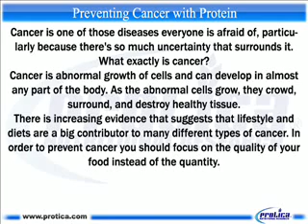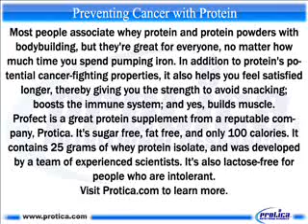2031 Preventing Cancer with Protein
[Please turn on your speakers to listen to the video] Founded in 2001, Protica, Inc. is a research

based nutraceutical firm headquartered in Whitehall, Pennsylvania. Protica is the first company to develop and market

a compact liquid protein product in a ready-to-drink format. Their first product, trademarked ProfectR, was initially

produced in a 1,000 square foot facility in Conshohocken, PA. In 2006, Protica moved into a larger, 23,000 square

foot property, which allowed the company to expand its manufacturing to include private labeled products for other

companies. In 2008, Protica purchased a 13 acre dairy plant campus with 250,000 square feet of production and

warehousing in Whitehall, PA. The former dairy plant is home
to Protica's manufacturing, logistics, research and development activities, where more than 100 different products are

produced.

Some of Protica's brands are:

ProfectR ready-to-drink liquid protein beverage; ProasisR all-natural liquid protein beverage; PediagroR ready-to-drink

children's meal replacement drink; IsoMetricR ready-to-drink adult meal replacement drink; FruiTasiaT ready-to-drink

fruit and vegetable drink; ProteinGemT protein-based gelatin treat; ProteinTwistT protein candy.